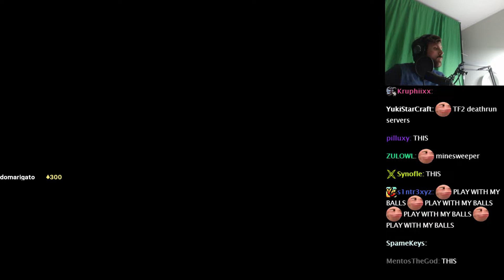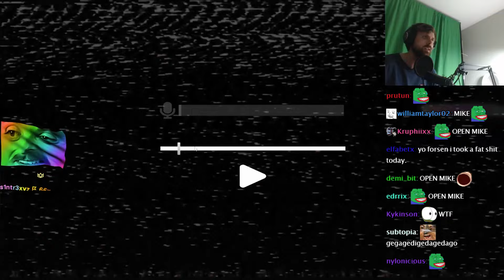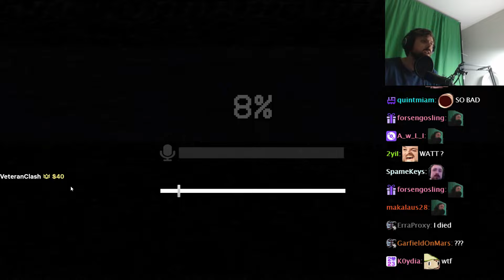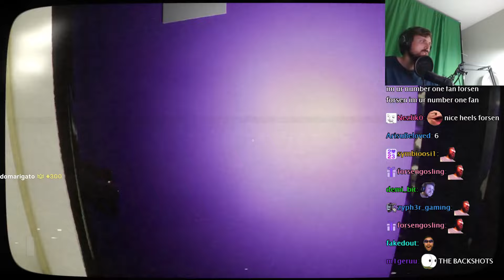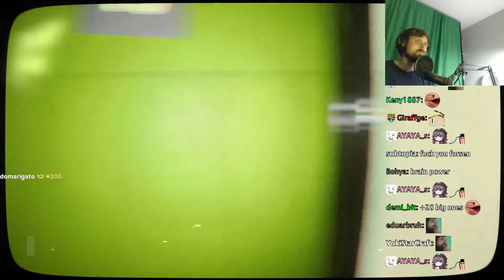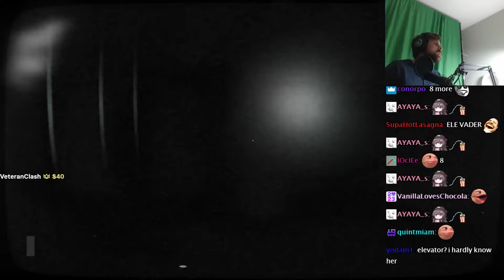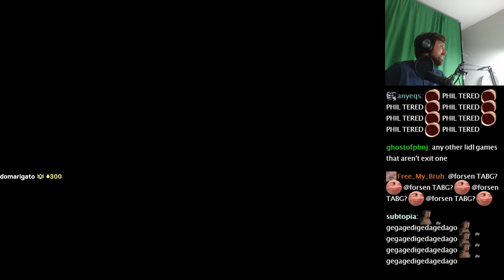Forsen Plays FLOORS